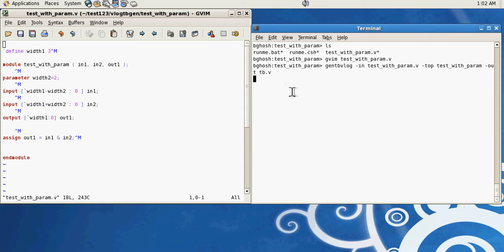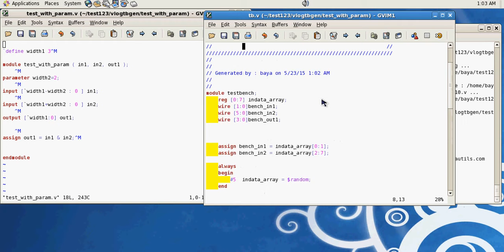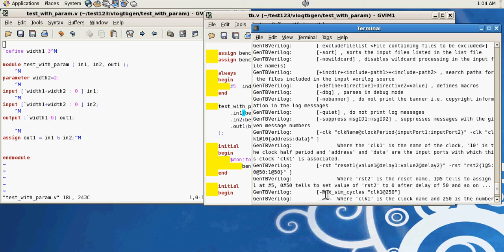gentbvlog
EDAUtils Verilog Teesnbench Generator